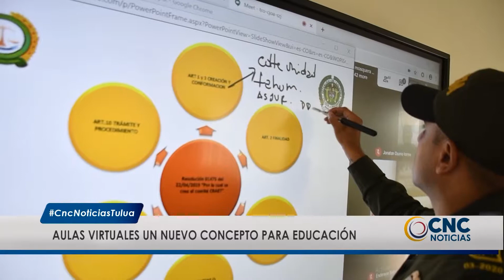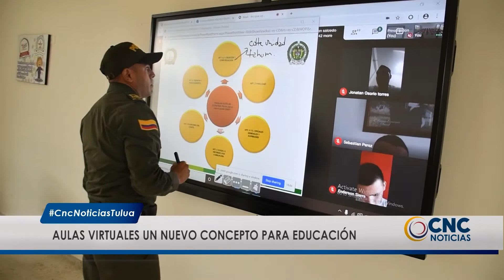Educación virtual de la Escuela de Policía Simón Bolívar, da ejemplo en medio de la pandemia